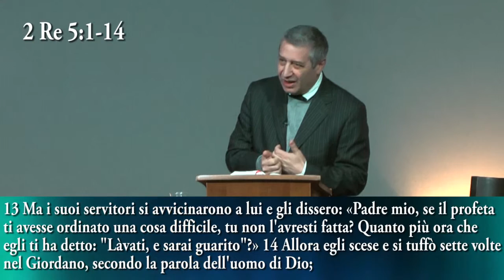TORRACCIA TV 'Namaan ' A.Amico 17-01-2016